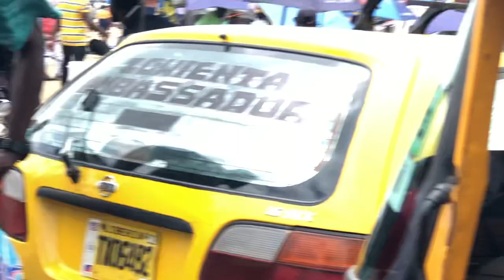Liberia 🇱🇷 2023: HHERE’S HOW REDLIGHT MARKET LOOKS IN 2023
THIS IS HOW RED LIGHT LOOK AFTER THE ROAD PROJECT MONTHS AGO.